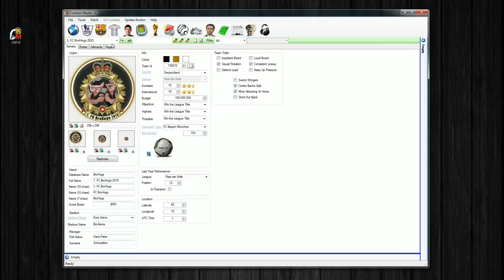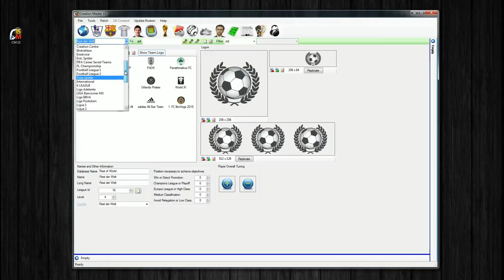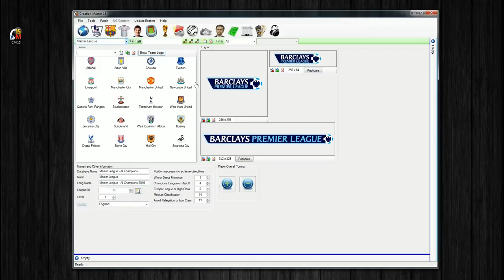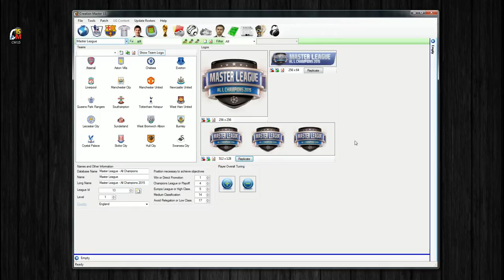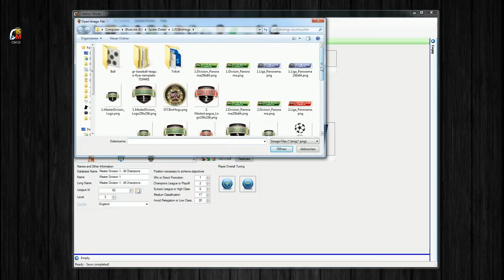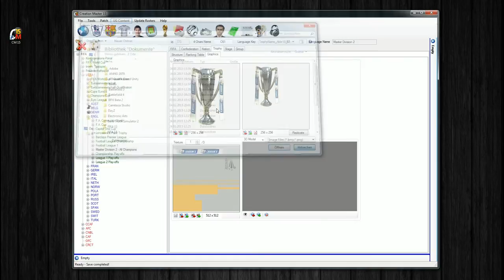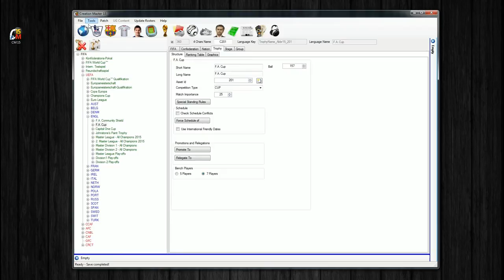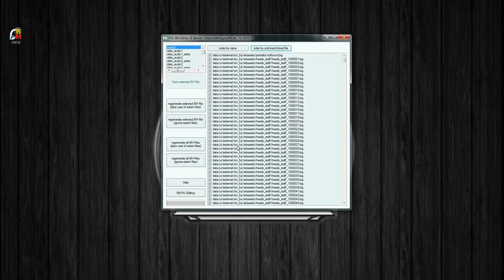FIFA 15 - TUTORIAL - Eigene LIGA erstellen!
Eigene Liga in FIFA 15 erstellen bzw. umbauen! Fifa 15 ein tolles lizenziertes Spiel mit vielen Möglichkeiten und täglichen Kader Updates. Trotzdem wird ein Karrieremodus auf Dauer eintönig. Da es für den PC keinen Creation Centre mehr gibt zeige ich euch hier wie man mit dem Creation Master 15 einen eigene LigA gründen bzw. umbauen kann!

Wer am mein Verein, Liga und Idee geil findet hier gehts zur verrücktesten, geilsten & genialsten Lifa - Aller Zeiten - Let's Play:

--- ACHTUNG! Dieses Tutorial gibt keine Garantie das alles reibungslos funktioniert! Bitte sichert eure Originaldatein richtig ab!